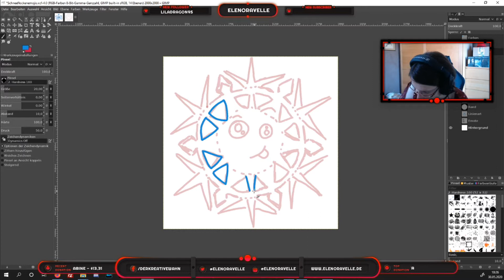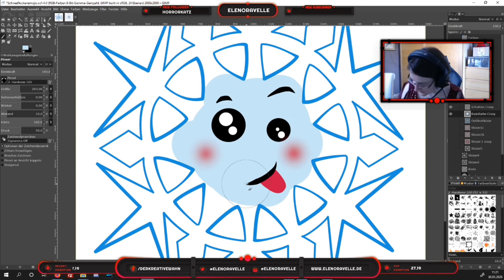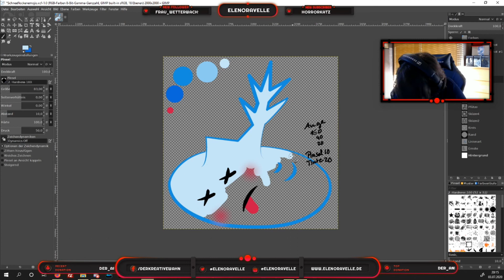Crazy und Hot Emojis zeichnen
In diesem Video kannst du im Zeitraffer verfolgen, wie ich mit Gimp zwei Emojis skizziere, die Outlines nachziehe und coloriere.